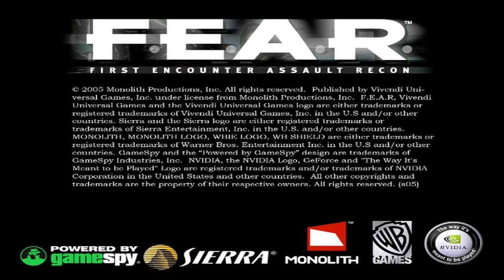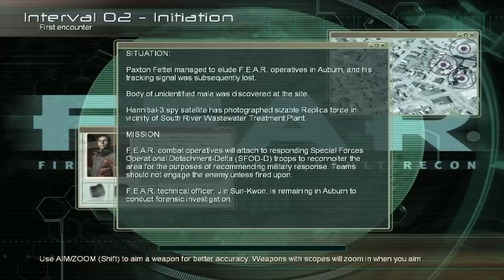تختيم لعبة F.E.A.R. - Interval 01 - Inception - Point of Origin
F.E.A.R. is a first-person shooter psychological horror video game series created by Craig Hubbard in 2005. Released on Microsoft Windows, PlayStation 3, and Xbox 360, there are three main games in the series; F.E.A.R. (2005), F.E.A.R. 2: Project Origin (2009), and F.E.A.R. 3 (2011). There are also two standalone expansion packs for the first game; F.E.A.R. Extraction Point (2006) and F.E.A.R. Perseus Mandate (2007), but these games are no longer considered canon, as their plots were ignored in Project Origin and F.E.A.R. 3. In 2014, F.E.A.R. Online, a free-to-play game, was released, but the servers were shut down in 2015 with the game still in open beta. Monolith Productions developed the original game and Project Origin; Day 1 Studios developed F.E.A.R. 3; TimeGate Studios developed Extraction Point and Perseus Mandate; Inplay Interactive developed F.E.A.R. Online. Initially, the series' publishing rights were owned by Vivendi Games, who published the original game and the two expansions under the Sierra Entertainment label. In 2008, Warner Bros. Interactive Entertainment acquired the publishing rights and went on to publish Project Origin and F.E.A.R. 3. Aeria Games published F.E.A.R. Online under license from Warner.

The original game is set in the city of Fairport in 2025 and follows the fictional F.E.A.R. (First Encounter Assault Recon) unit, an elite group in the United States Army tasked with investigating supernatural phenomena, as they probe a private military company's secret research program, which has resulted in the unintended release of a dangerous and powerful psychic. The player takes on the role of the unit's newest recruit, Point Man, as he faces down not only the psychic, but so too a lethal and unpredictable paranormal menace in the form of a young girl, Alma Wade. Project Origin is set immediately after the conclusion of the first game, and follows Sgt. Micheal Becket of Delta Force, who awakens in a strange hospital only to find that Alma, now free from her confinements, has taken a keen interest in him. F.E.A.R. 3 takes place nine months after the conclusion of Project Origin. Alma's pregnancy is nearing its end, and when a resurrected Paxton Fettel (the psychic from the first game) rescues Point Man from captivity, the two head back to Fairport, with Point Man determined to prevent Alma from giving birth. Fettel, however, has an entirely different motive.

All F.E.A.R. games are first-person shooters and feature several common guns, projectiles, and game mechanics, the most notable of which is "reflex time" (a slow motion technique that allows players to aim and shoot in real-time). With the exception of F.E.A.R. 3, the campaign in each game is single player-only. F.E.A.R. 3 can be played in either single-player or co-op mode. F.E.A.R. 3 is also the only game to offer the player a choice as to the playable character.

Critical reactions to the games have been mixed, although leaning positive. The original game received very strong reviews and went on to be celebrated as a defining title in the FPS genre, both for its mechanics and its innovations in AI technology. Subsequent games were not as well-received; whilst their mechanics were generally lauded, a common complaint has been that the series' psychological horror elements have lost potency with each entry. The original game sold very well, but after F.E.A.R. 3 failed to meet commercial expectations, the mainline series has been on hiatus.
Games :.
F.E.A.R. First Encounter Assault Recon
F.E.A.R. Extraction Point,
F.E.A.R. Perseus Mandate,
F.E.A.R. 2: Project Origin
F.E.A.R. 3